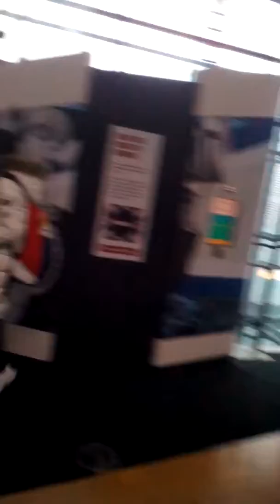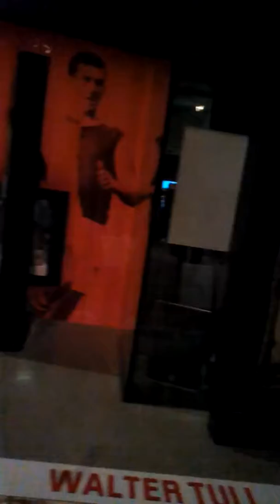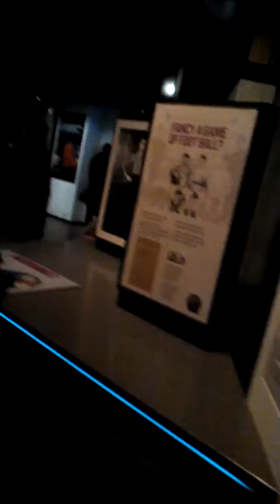Walking round manchester football museum